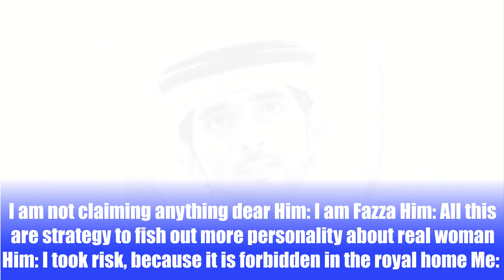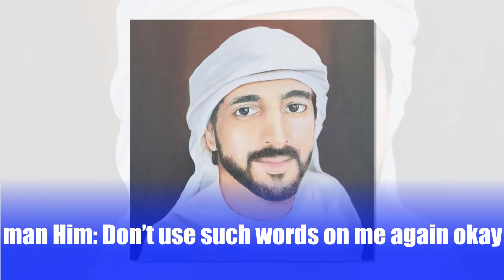Sheikh hamdan"fazza" Dubai Royal Family Scam,